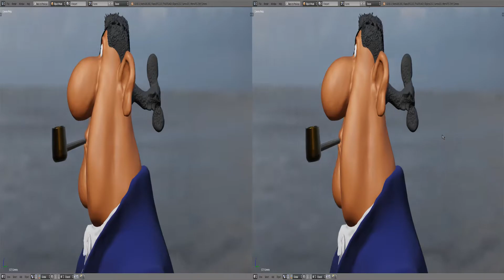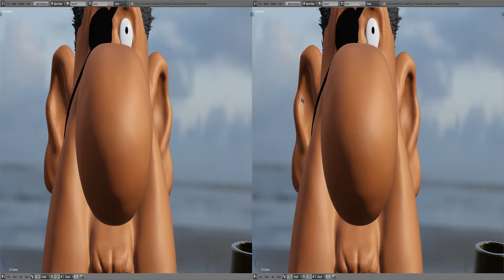3D (STEREO)/ Blender 2.80.1 (Test build) Eevee PBR RealTime Engine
Test 3D-View side by side. Eevee engine (Blender 2.80.1)